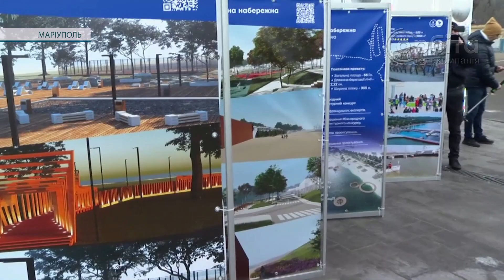Працювати, інвестувати і будувати в Україні. В Маріуполь приїхав Рінат Ахметов